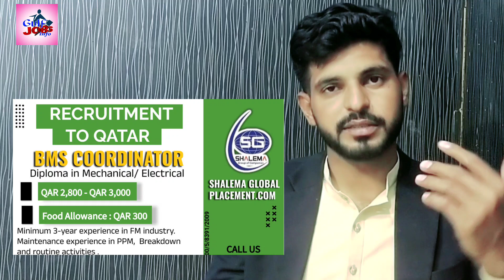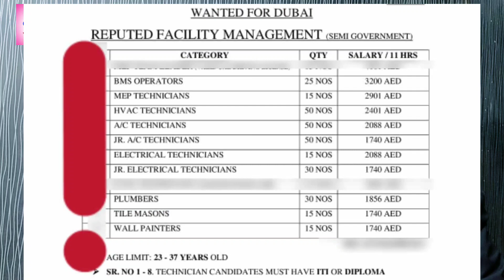Latest jobs in Qatar 2023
New Freshers  local jobs Vacancies in Qatar 2023
local Hire jobs in Qatar 2023
local jobs in qatar

JOBS IN QATAR || VISA IS TOTALLY FREE || SALARY 2000 + 8000 QR

I have shared information about jobs in Qatar for Indians and Pakistanis , male-female jobs seekers in this video. You may apply from India for the jobs of a Mason, Carpenter, Painter, Labor, Heavy Driver, Light Driver, Scaffolders, Scaffolding Superintendents, Scaffolding Supervisor, Scaffolding Foreman, Scaffolding Inspector, Bus Driver, so you need to send your CVs directly to the consultancies.